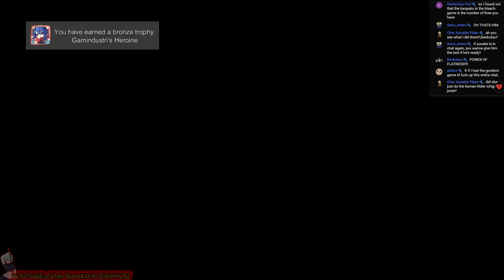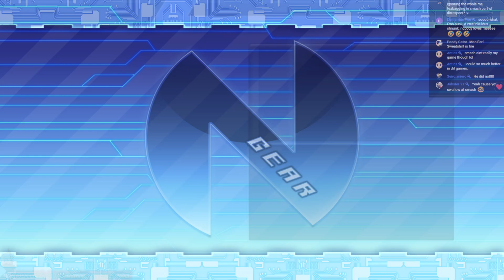hyperdimension Neptunia MK-2 RPCS3:Stream highlights #2